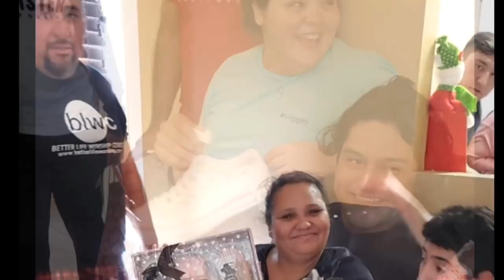He Proposed!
Feel My Love -Glenn Travis